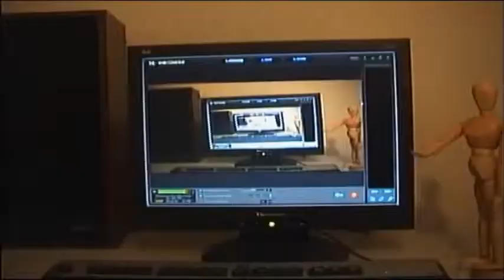Anchor of Hope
Well...Anchor of Hope...play it loud

The clip is a fun mish-mash not to be taken too seriously. I put other people in dancing because I'm no dancer.

Film credits:
Footage from some of these kind people who made thier films available (I Iost track of what I actually used in the clip, so these are all I looked through):